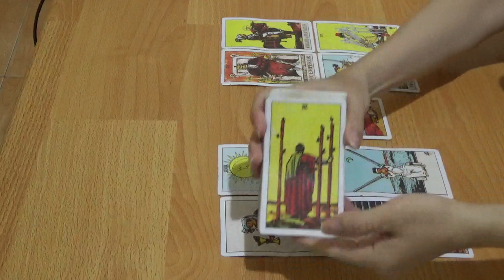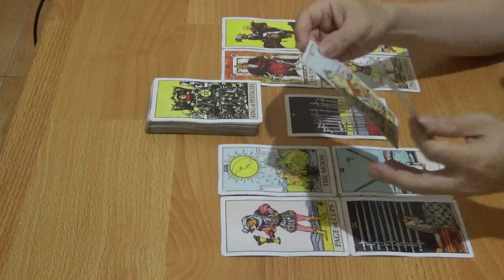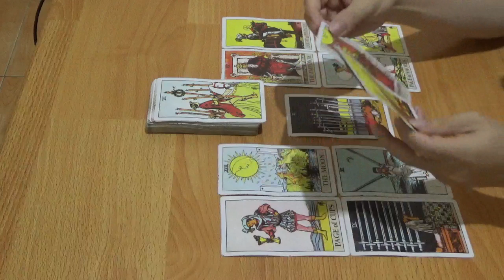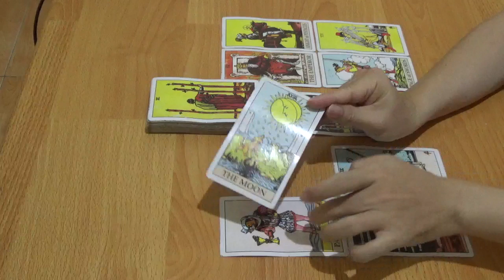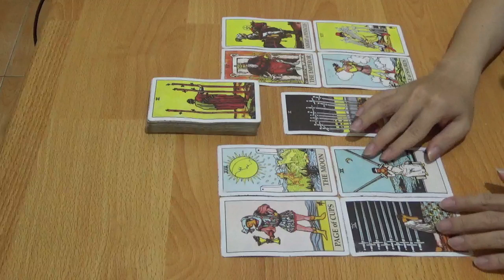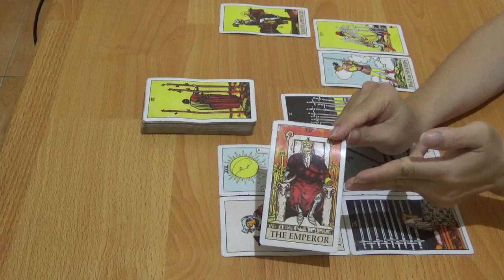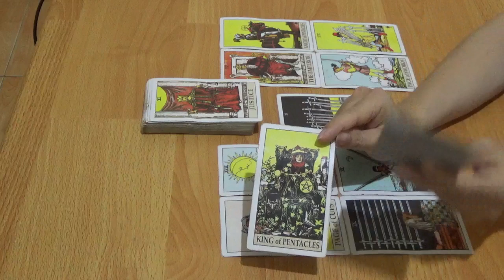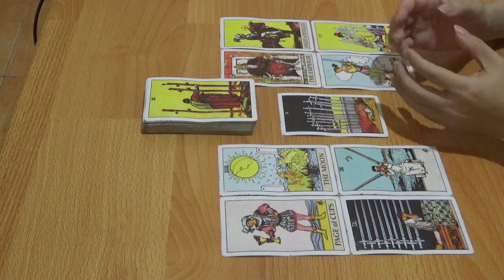Zodiak Aries 23, 24, 25, 26, 27, 28, 29 Maret 2020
Aries Maret 2020